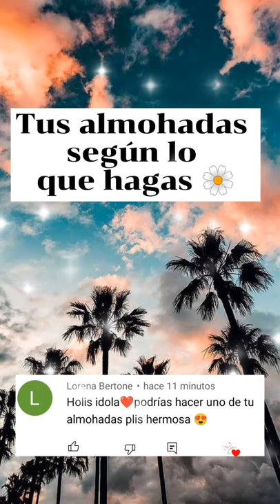Tu almohada según lo que hagas 💕🌼